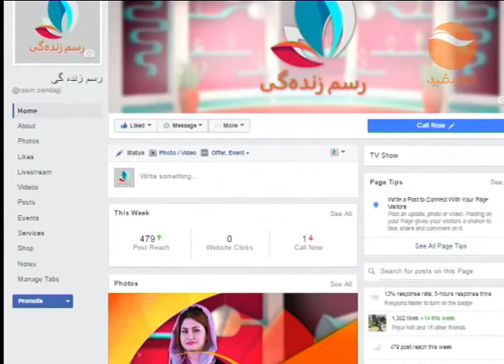RASME ZINDAGI 29 01 2017 رسم زنده گی آماده گی برای آزمون کانکور وجگونگی برگزاری آن